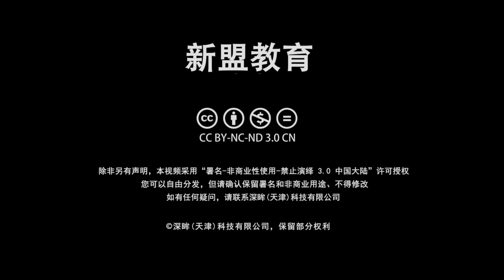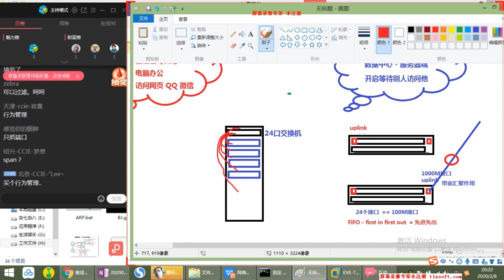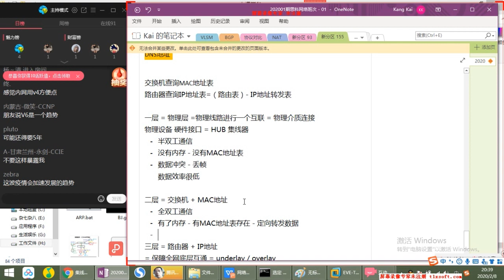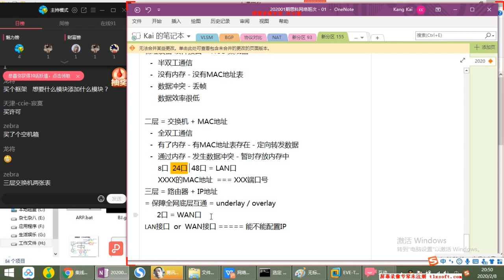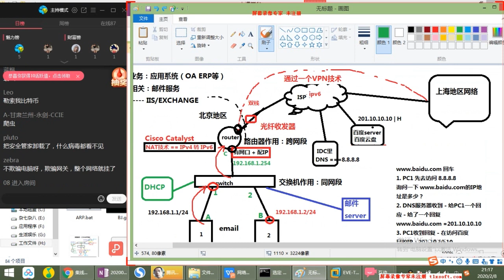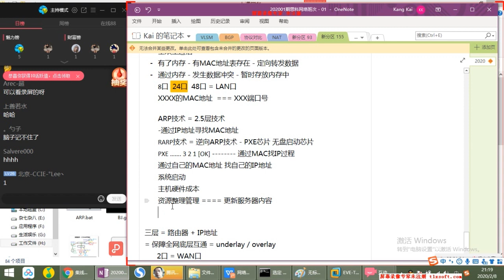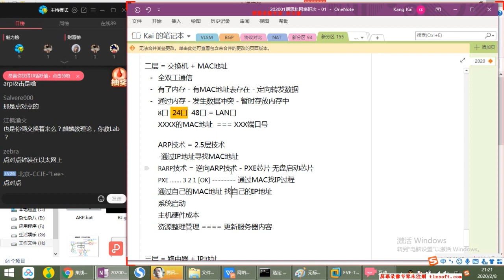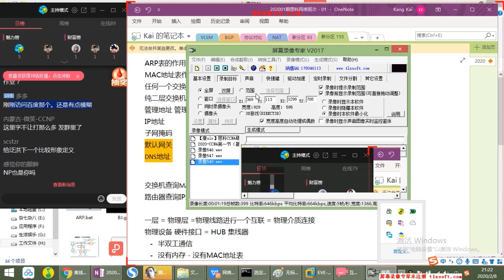思科CCNA认证实战合集—第四节路由器和交换机概述（二）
CCNA Cisco认证基础概念入门篇，最全面的考证知识分享，等你来取。
vx：Jianyu_Luo